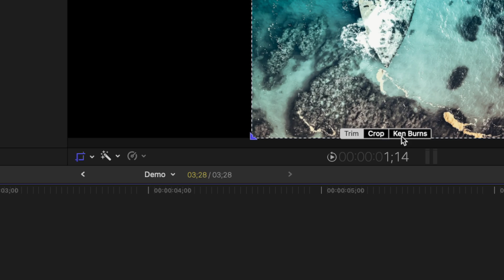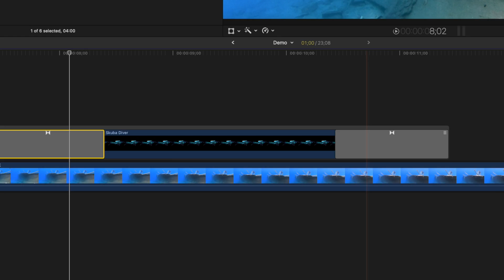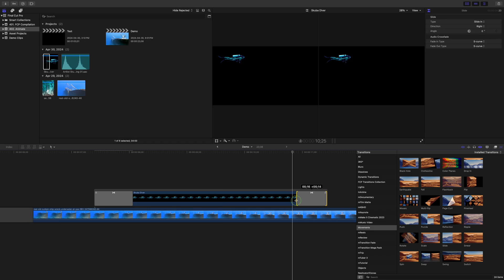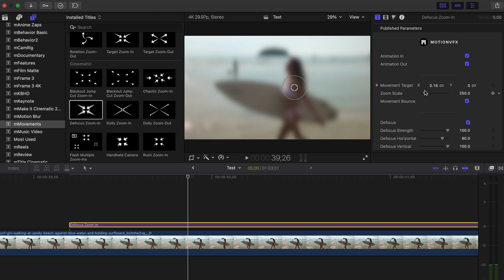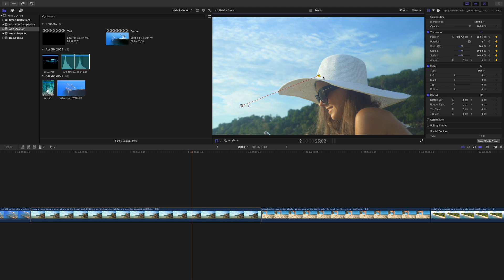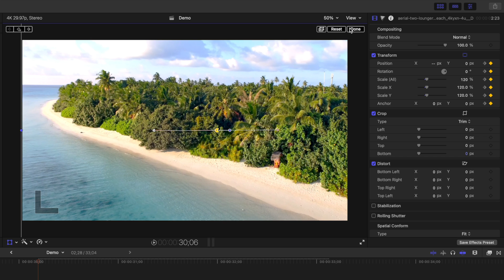3 Ways to Animate in FCP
PLUGINS MENTIONED IN THIS VIDEOS